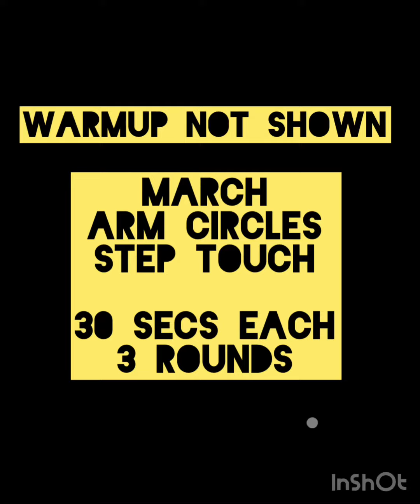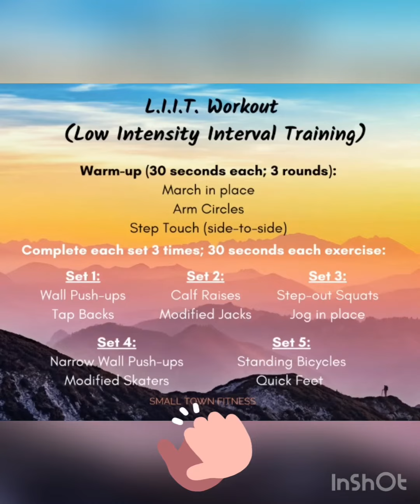L.I.I.T. Workout (Low Intensity Interval Training)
No equipment needed! 20 minute workout that is lower intensity but very effective.